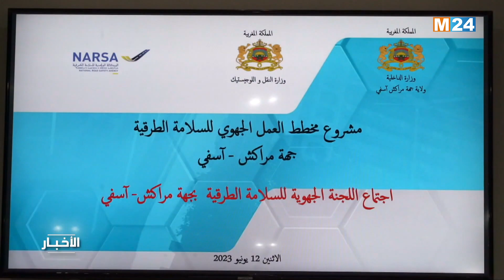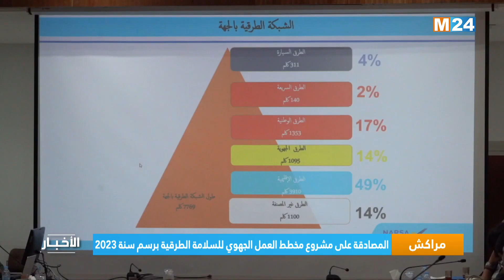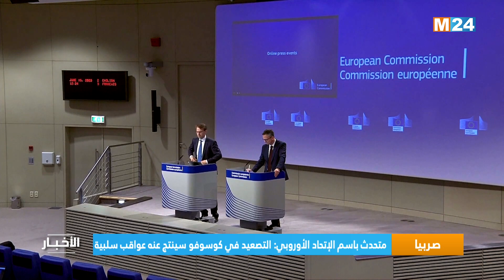نشرة السابعة مساء ليوم الخميس 15 يونيو 2023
‎⁨.M24TV نشرة السابعة مساء ليوم الخميس 15 يونيو 2023 من تقديم حفصة أشباكو على

لمتابعتنا

لتحميل التطبيق